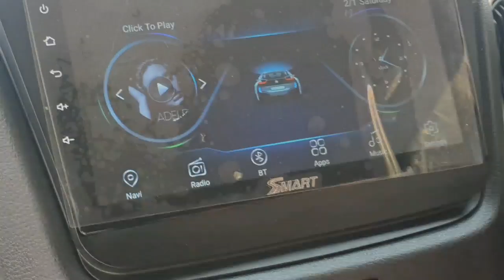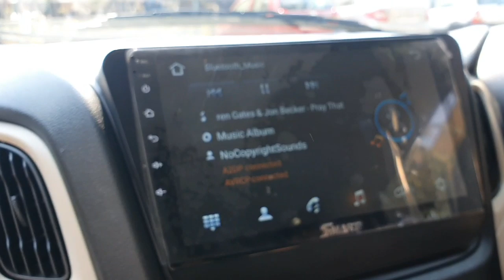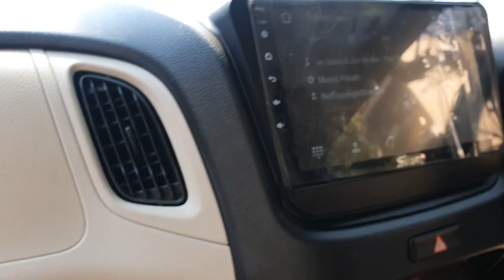Latest Wagonr Modified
Location:Sai auto accessories,Shop no 31,J.K Chambers,Sector 17,Vashi,Navi Mumbai Landmark:Next to Golden punjab hotel
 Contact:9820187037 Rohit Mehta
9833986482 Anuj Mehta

Upgrade the look of your Latest wagonr  by these latest accessories such as
Headlamp drl
Projector fog lamp dual mode
Fog lamp drl
Front grill chrome garnish
Android music system smart brand
2Gb Ram 16 Gb memory
Hertz components front door
Hertz coaxial rear door
Wooden styling kit
Seatcovers (top gear brand)
Floor lamination (4D brand)
Floor mats honeycomb design
Handle chrome
Window chrome garnish
Rear spoiler
Front armrest
Raun visors
Roof rails
Reflector lights
Side door cladding
Tyre cladding
Side door skirting
Wheel caps alloy wheel look
Remote lock with flip key
Front and rear bumper sports dual exhaust
Rear spoiler
Mercury sunfilm
Headlamp drl